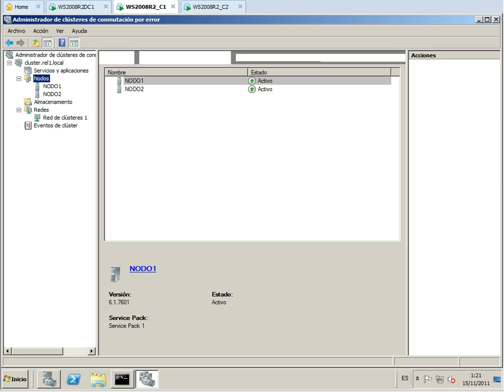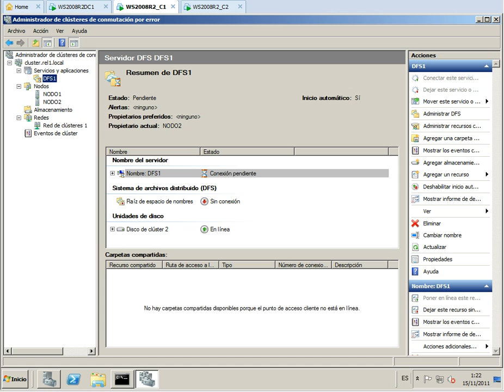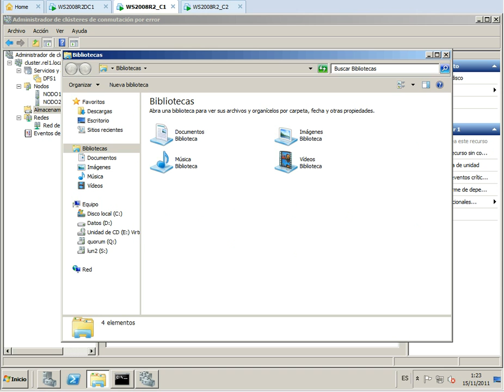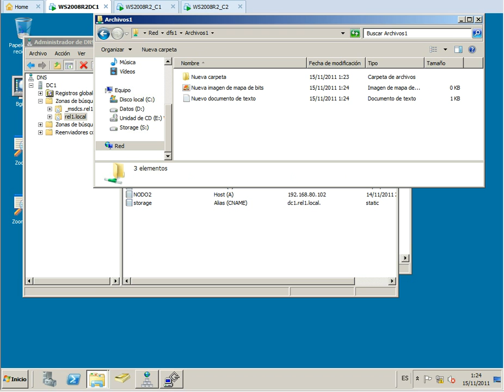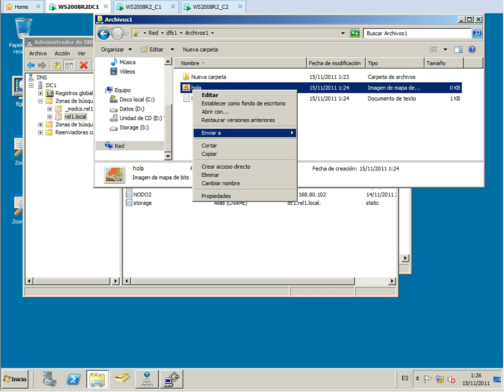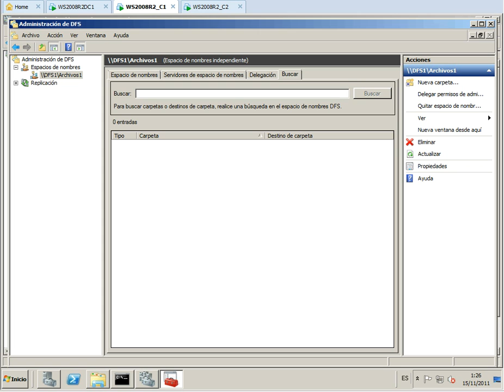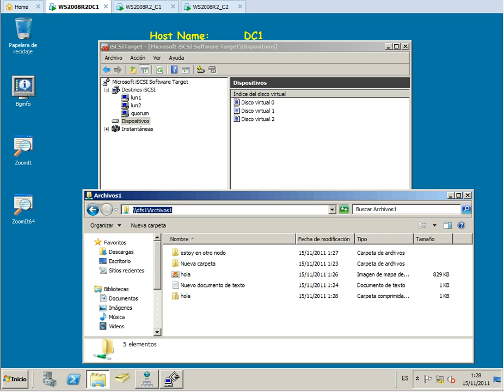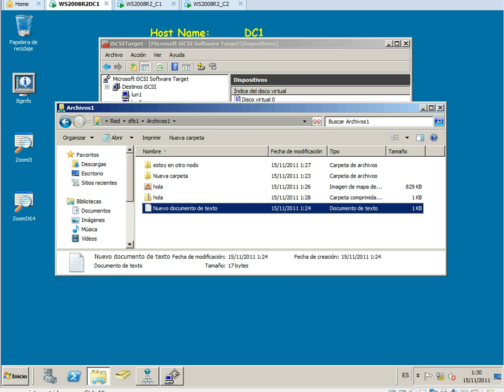4/5 Failover Cluster DFS, Windows Server 2008 R2. Cluster de conmutación por error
4/5 Failover Cluster DFS, Windows Server 2008 R2. Cluster de conmutación por error